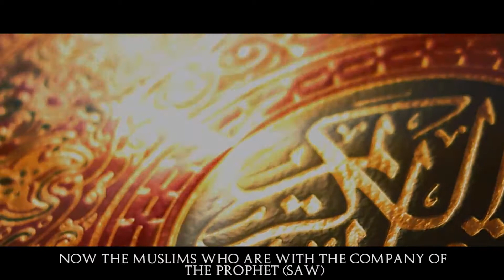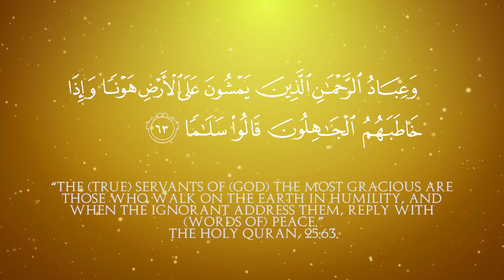Humble Yourself | Nouman Ali Khan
“The (true) servants of (God) the Most Gracious are those who walk on the earth in humility, and when the ignorant address them, reply with (words of) peace.”
The Holy Quran, 25:63.